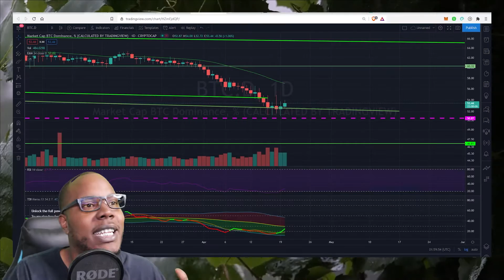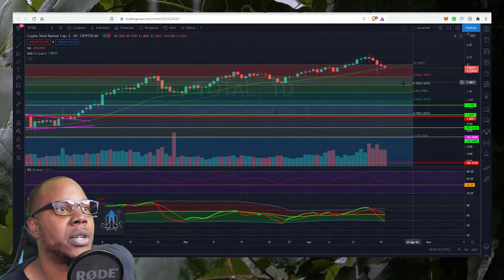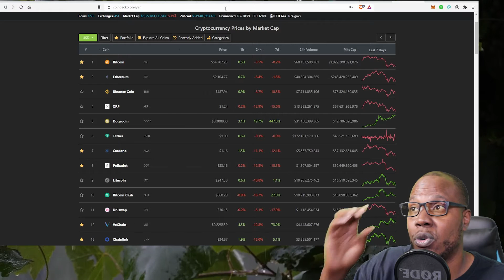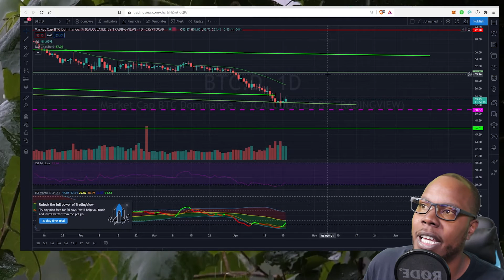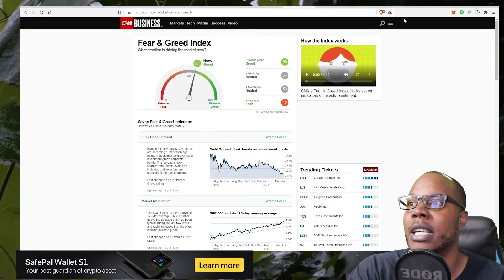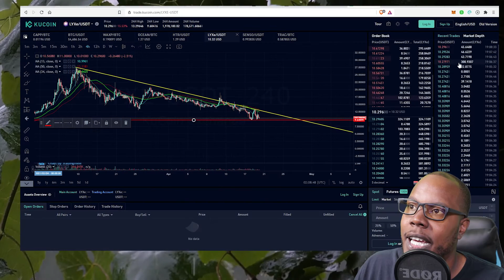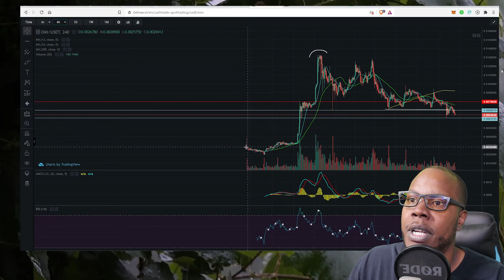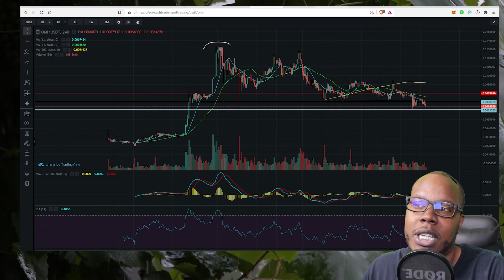Bloody Weeken! These Levels That Need To Hold. Lyxe, Omi, Trac, & Doge.D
These Levels That Need To Hold. Lyxe, Omi, Trac, & Doge.D

Everythingcurrencycrypto.com

🚀🚀Everything Currency Telegram Chat Room
Closed to Clear Scammers will be online when i figure out how to keep them out.

btc
1B6t1dZTSFDnHsaozeNEuYr6ZaXGYHKqqM
eth and erc20 tokens
0x7B59cEBF9d77d159468f82e58B9c3359cBb83Ce3